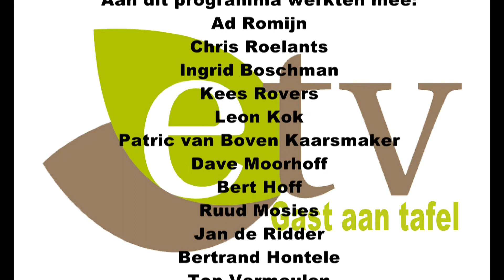Gast aan tafel Karlien en Petra over de CRDL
De CRDL (cradle) is een interactief zorginstrument dat aanraking tussen  mensen vertaalt in geluid. Dit maakt nieuw contact mogelijk voor mensen die moeite hebben met communicatie en sociale interactie - zoals mensen die lijden aan dementie, autisme of een verstandelijke beperking- én hun omgeving.